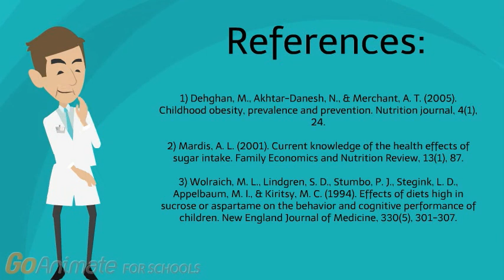The great sugar rush!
Have you ever noticed your child showing signs of hyperactivity after consuming sugary foods? This video uses quantitative data from studies conducted over many years to uncover the truth behind the behavioural effects of sugar on children.

The video was made by Health Science 4DM3 students Rebecca Vinet, Dissneya Theiventhirarajah, Forum Trivedi and Stanis Xavier.

References:

Dehghan, M., Akhtar-Danesh, N., & Merchant, A. T. (2005). Childhood obesity, prevalence and prevention. Nutrition journal, 4(1), 24.

Mardis, A. L. (2001). Current knowledge of the health effects of sugar intake. Family Economics and Nutrition Review, 13(1), 87.

Wolraich, M. L., Lindgren, S. D., Stumbo, P. J., Stegink, L. D., Appelbaum, M. I., & Kiritsy, M. C. (1994). Effects of diets high in sucrose or aspartame on the behavior and cognitive performance of children. New England Journal of Medicine, 330(5), 301-307.

Wolraich, M. L., Wilson, D. B., & White, J. W. (1995). The effect of sugar on behavior or cognition in children: a meta-analysis. Jama, 274(20), 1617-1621.